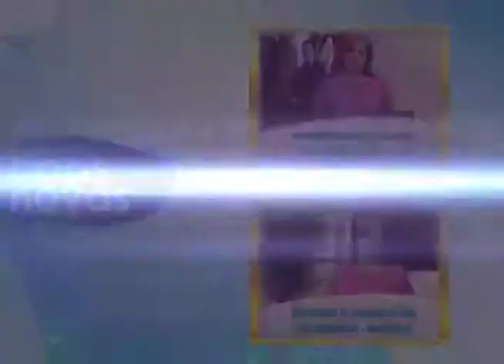Abrindo a Biblia - Bendize ó minha alma ao Senhor - (bloco 3 de 4) 28-03-2014